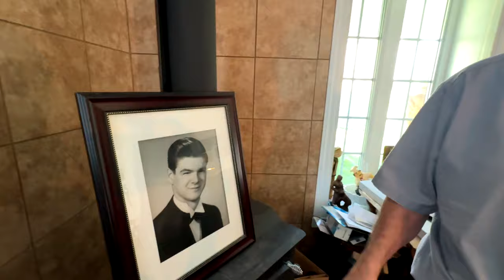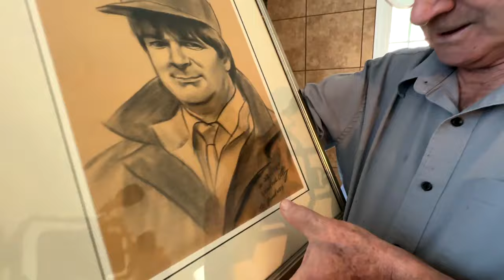Le sosie de Pete Rose… au Saguenay! - Reportage, 16h